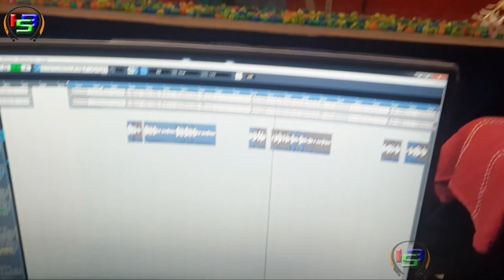इतना दर्दनाक गाना ! शिल्पी सपना सिंह जी का यह गाना सुनके सबका करेजा काप जायेगा ! Shilpi Sapna Singh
👉 Singer : - Shilpi Sapna Singh
👉 Writer :- Ram Goswami
👉 Digital - Vicky Yadav (Mars Entertainment)
👉 Song :-  A maiya Par lagaibu na ka naiya
👉 Director :- Dharminder Deeshu
👉 Company :- HBS Films Bhojpuri (Hit BhojpurI Song)
👉 Recording :- Aarya Recording Studio (Gorakhpur)

ऑडियो वीडियो बनवाने के लिए सम्पर्क करें :-

All 2020 Bhojpuri Song#
Hello Kaun (Ritesh Pandey)
Lahnga Lucknouwa (Khesari Lal Yadav )
Gori Tor chunri 2 (Ritesh Pandey)
Pawan Singh 2020 Songj
Antara Singh Priyanka 2020 All Song
Awadhesh Premi 2020 Song
Dhananjay Dhadkan 2020 Song
Gorakhpur Recording Studio
Gorakhpur music Company
Gorakhpur Film cityj
Gorakhpur film production
Gorakhpur Recording Company
Gorakhpur films Company
Gorakhpur best music company
Golu Raja murder new update
Golu raja new news
Golu Raja pe Goli kisne chalaya
Golu raja murder to attempt
Sona Yadav Hot Video
Sona Yadav Song
Sona Yadav Actress Video
Sona Yadav All video